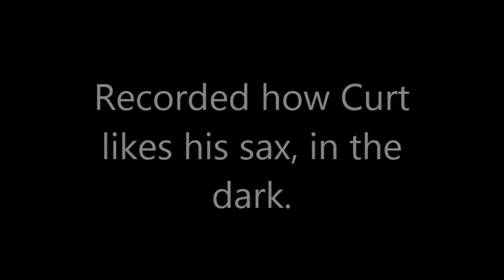Curt Oren - Everyone Is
Video taken at Almost Music, Omaha, NE, on August 2, 2014.  Curt likes it in the dark.